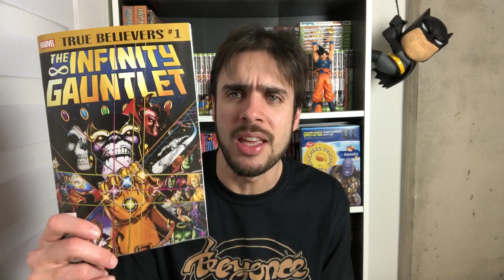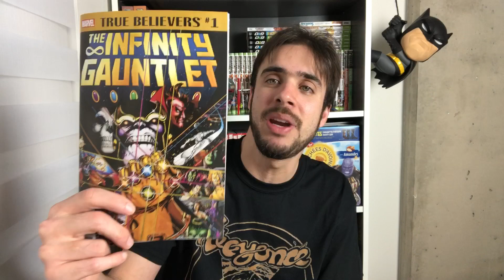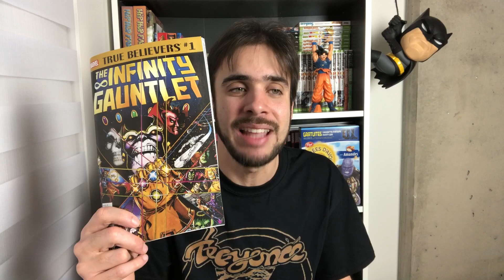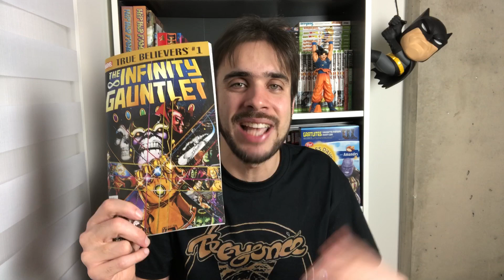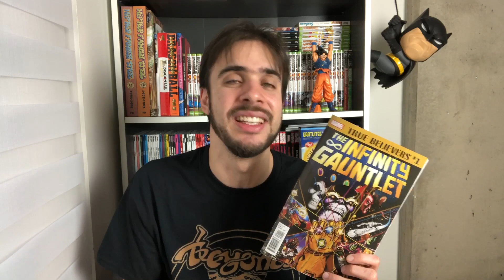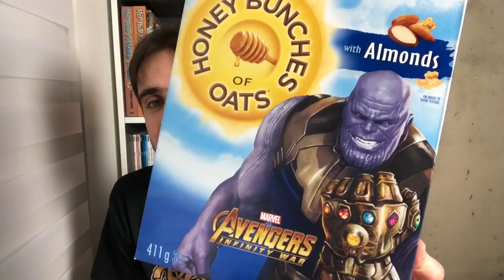DESAFIO INFINITO VALE A PENA?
No programa de hoje, falamos sobre Desafio Infinito, escrito por Jim Starlin, desenhado por George Pérez e publicado no Brasil pela Editora Panini.

Compre Desafio Infinito
Compre Infinity Gauntlet